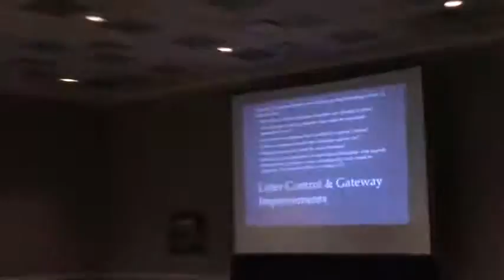More discussion of trash and litter @ Community Planning - 2016-01-19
Community Planning Meeting - Lowndes County - Valdosta - Hahira - Lake Park - Remerton - Dasher 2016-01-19